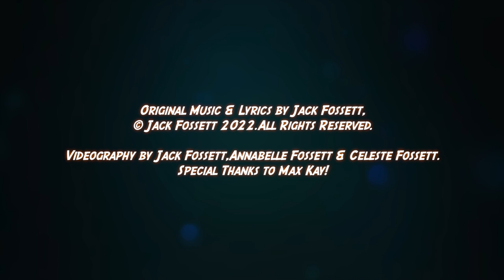Mr. Pup - Jack Fossett | A Blues Song about my Yorkie Poo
We have a dog. He's a Yorkie-Poo (emphasis on the "poo"). His name is Dr. Niles Crane. He likes tossed salad and scrambled eggs.

Inspired by Eric Clapton, Joe Bonamassa, Mark Knopfler, and Muddy Waters.

Also, if you're interested in the gear I use, you can find some of it on Amazon.

Guitar Gear:
Electric Strings
Acoustic Strings

Studio Gear:
Audio Interface
Shure SM57